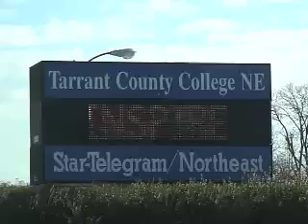Big Surprise in Texas!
Jenn and Kathy from the TX chapter of the Army of Angels put this event on!  Kathy had a big surprise for me!